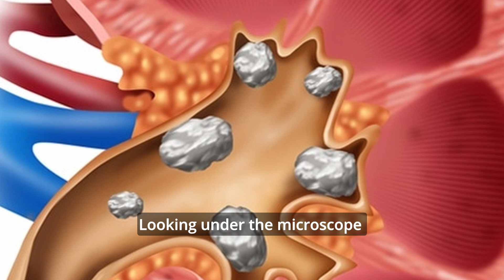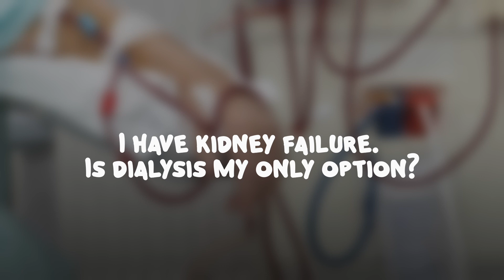Yes to Health | All About the Kidneys | Dr Lim Eng Kuang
Here's the first episode of "𝐘𝐞𝐬 𝐭𝐨 𝐇𝐞𝐚𝐥𝐭𝐡", where Dr Lim Eng Kuang, Senior Consultant at Renal Medicine answers your questions related to the kidneys!

0:13 - How does drinking alcohol affect my kidneys?
0:42 - What are kidney stones?
1:04 - I have kidney failure. Is dialysis my only option?
1:45 - Can I buy a kidney from another person for transplant?
2:24 - How do I know if there is something wrong with my kidneys?
2:39 - What can we expect from World Kidney Day?